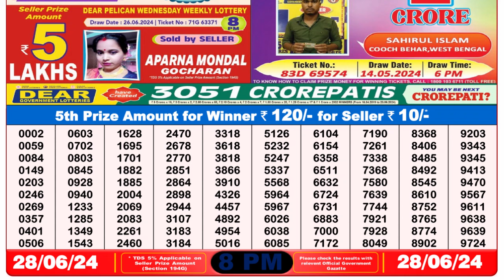🔴Dear Lottery Sambad Live 8pm today 28.06.24 Nagaland State Lottery Result